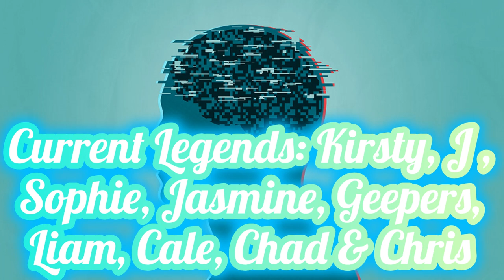Day 2,359 | 4,542 Days To Go! | Ep 26: 5 Sets of 22 Push Ups Challenge for Mental Health America